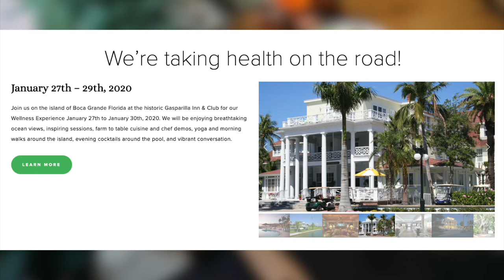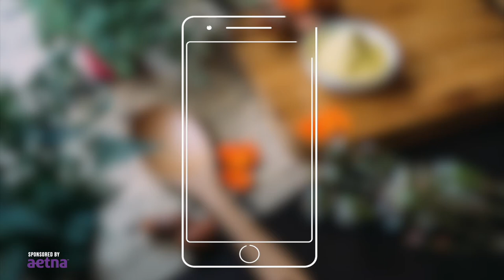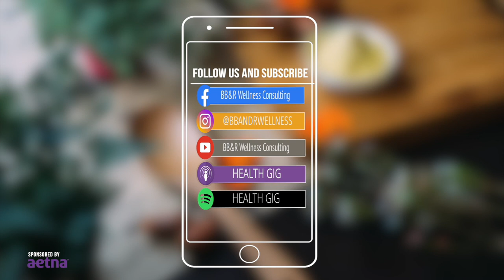Health Gig EP54: Santana Moss - NFL Football Hero Inspires Us to Take Chances on Ourselves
Santana Moss is a television and radio analyst and former American football wide receiver who played in the National Football League for 14 seasons, 10 of which were with the Washington Redskins.

Santana Moss now hosts is own Podcast, and YouTube Show The Santana Moss Show and. He also runs a foundation called 89 Ways to Give.

In this interview Moss talks about wanting more from life in early childhood. He shares his insights on perseverance and how “working for what you want” is the key to a good life. He encourages us to roll the dice on ourselves and don’t let regret of not doing something prevail.

Moss also shares his wisdom on taking care of our body and mind, the power of humility and transcending victimhood in this empowering podcast.

Podcast: The Santana Moss Show
YouTube: The Santana Moss Show
FOLLOW HEALTH GIG:
Learn more about BB&R and Achieving Optimal
Health Conference by visiting BBRconsulting.us
Learn how Aetna is working to build a healthier world by visiting